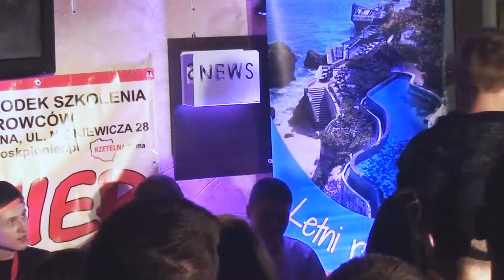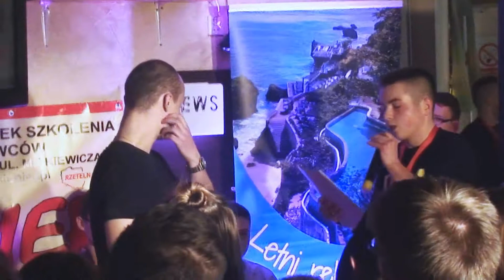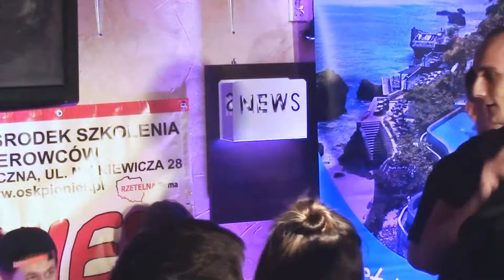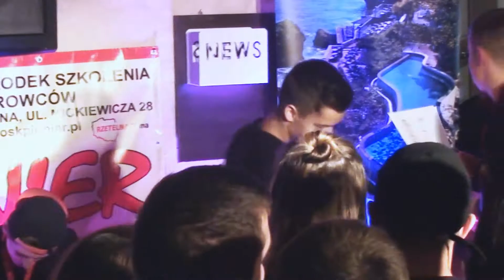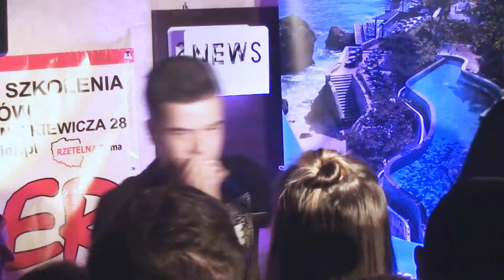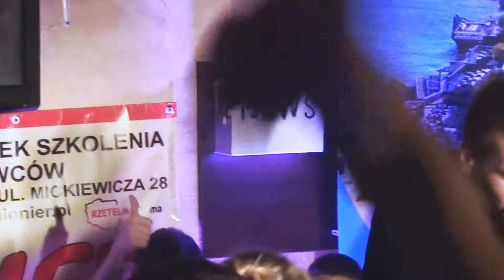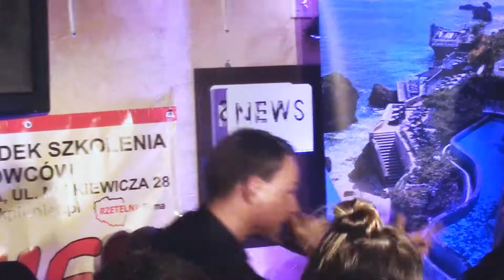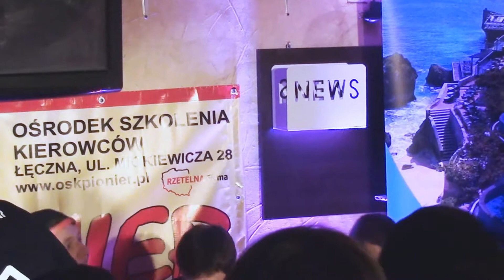ELIMINACJE // Bitwa o Łęczną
// ELIMINACJE //

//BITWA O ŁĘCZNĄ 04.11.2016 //